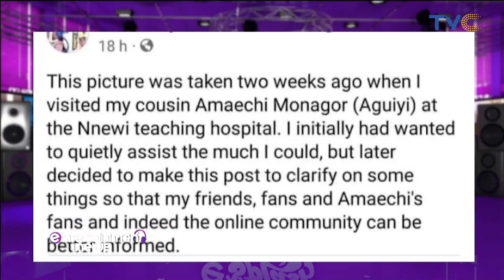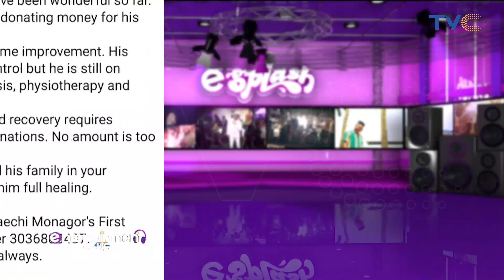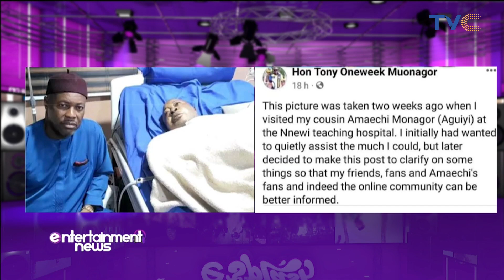Amaechi Muonagor Battling Kidney Disease, Diabetes And Stroke – Tony One Week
Veteran Nollywood actor, Amaechi Muonagor, has been diagnosed with kidney disease, diabetes, and stroke during his three-week hospital admission.

This was made public by his cousin, Tony Muonagor (Tony One week) who shared the health update on Facebook.

Tony stated that the talented actor was currently contending with kidney disease, diabetes, and stroke.